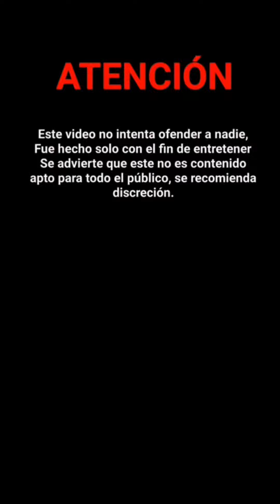Tik Toks que dan cringe pero aun así te gusta verlos| F*ckboys tercermundistas & Free Fayeros|T4 E9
Nueva recopilación de tik toks tercermundistas, apoyen el contenido y tómenlo con humor, es para entretener y no para ofender, LIKE y SUSCRÍBIRSE para otra recopilación pronta, no olvides de apoyar en mi TWITCH e INSTAGRAM y DISCORD  te lo agradecería ; )  @CringeVerse

Nueva recopilación de tiktoks cringe tercermundista, esta ocasión en este canal. Nuevo video de tiktoks tercermundistas.

Tik Toks que dan cringe pero aun así te gusta verlos | Otakus & EDGYS cringe | T1 Ep 2

Tik Toks que dan cringe pero aun así te gusta verlos | Otakus & F*ckboys cringe | T1 Ep 3

Tik Toks que dan cringe pero aun así te gusta verlos | F*ckboys, Otakus y EDGYS  cringe | T1 Ep 4

Tik Toks que dan cringe pero aun así te gusta verlos | Tiktoks Tercermundistas T1 Ep 5

Tik Toks que dan cringe pero aun así te gusta verlos | Otakus & F*ckboys Tercermundistas| T1 Ep 6

Tik Toks que dan cringe pero aun así te gusta verlos | Otakus, EDGYS & F*ckboys | T1 Ep 7

Tik Toks que dan cringe pero aun así te gusta verlos | Otakus & Wifus | T1 Ep 8

Tik Toks que dan cringe pero aun así te gusta verlos | TikToks Tercermundistas | T1 Ep 9

Tik Toks que dan cringe pero aun así te gusta verlos | TikToks Tercermundistas | T1 Ep 10

Tik Toks que dan cringe pero aun así te gusta verlos | F*ckgirls, Otakus Tercermundistas | T2 Ep 1

Tik Toks que dan cringe pero aun así te gusta verlos | Tiktoks NO cringe de señores facheros|T2 Ep 2

Nueva recopilacion de tiktoks cringe